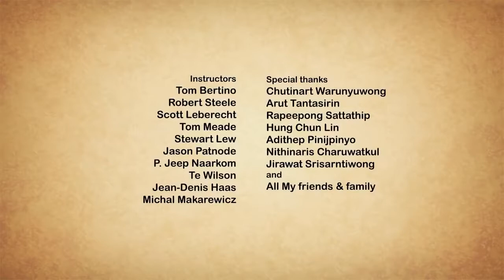Bring me Home | Short inspirational animated film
A short animation story, hope you will like it.